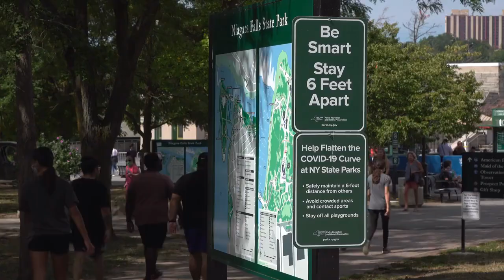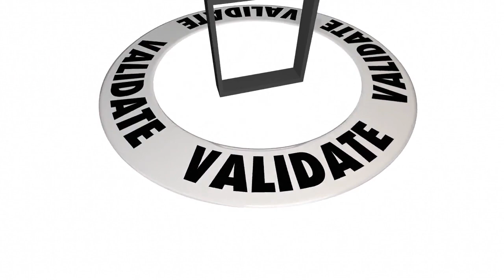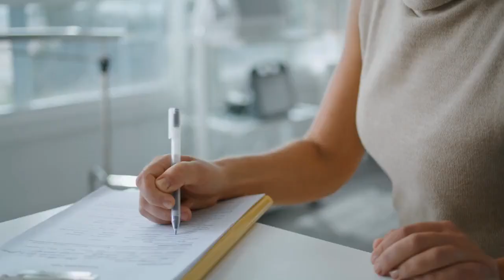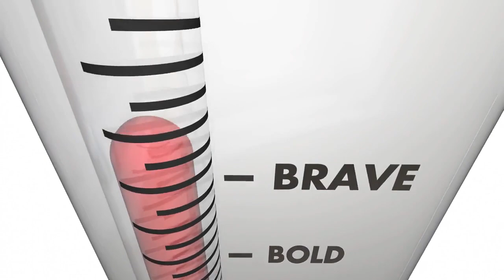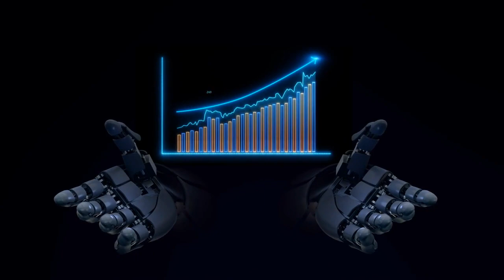Things That Make You a Manipulative Person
Welcome to our video on "Things That Make You a Manipulative Person." Manipulation is a complex and harmful behavior that can negatively impact relationships and the well-being of those involved. In this video, we will explore the key traits and behaviors that characterize manipulative individuals, shedding light on the tactics they employ to control and deceive others. By understanding these red flags, we can become more aware of our own actions and also recognize manipulative behaviors in others. Our aim is not to pass judgment but to promote self-reflection and personal growth, fostering healthier and more authentic connections. So, let's delve into the uncomfortable topic of manipulation and uncover the things that can make someone a manipulative person.

The information shared on this channel is not a substitute for professional advice, diagnosis, or treatment. It is essential to consult a qualified psychologist, therapist, or mental health professional for personalized guidance related to your specific circumstances.